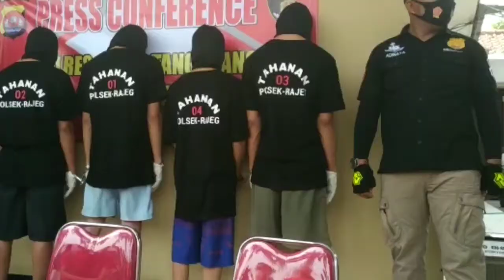5 Pemuda Keroyok & Rampas Sejata Milik Polisi